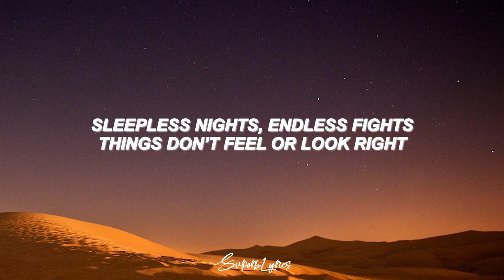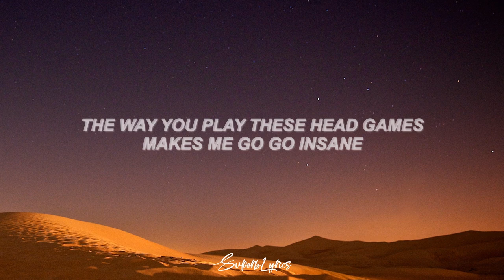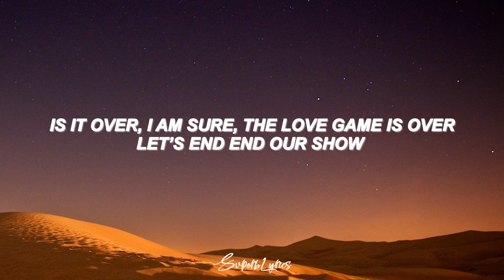Milyssa Rose Everyday Lyrics